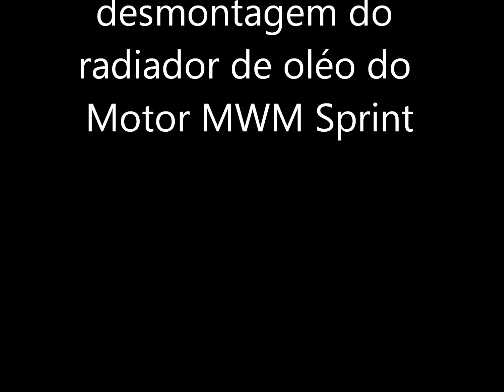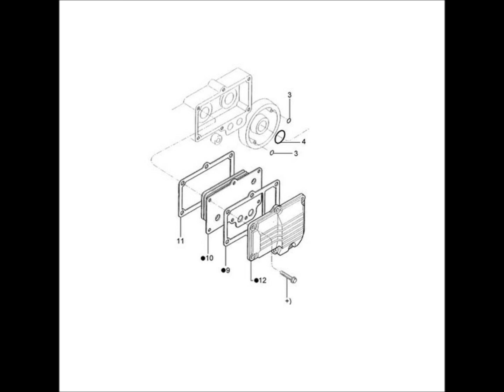radiador de oleo